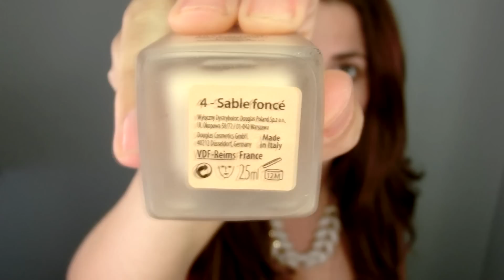Maquillaje para Otoño con DOUGLAS MAKEUP (Perfumerías DOUGLAS) y REVIEW | Sue Pedrosa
Maquillaje para Otoño con productos de perfumerias Douglas económico y barato howto

Contesto todos vuestros comentarios SIEMPRE,
así que no dudéis en decirme vuestras sugerencias y criticas constructivas!!
yo encantada de responderos!!

XOXO
makeup tutorial#tutorial de maquillaje#maquillaje de noche#maquillaje facil#maquillaje economico#Douglas#Perfumería#transformacion con maquillaje#maquillaje de ojos#ideas de maquillaje#maquillaje de navidad#maquillaje paso a paso#maquillaje para principiantes#Otoño#Autumn#maquillaje sencillo#maquillaje para navidad#natural makeup#how to#tutorial de maquillaje para principiantes